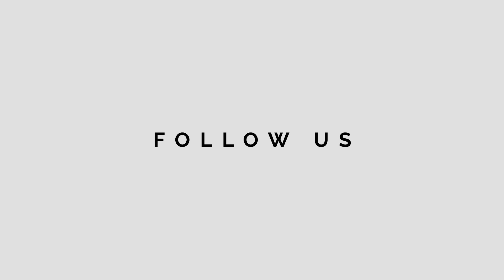IPL EFFECT | DUDE SERIOUSLY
Acted by: Maulik Desai, Smit Naik, Prajay Naik, Shrey Patel

Cinematography by: Abhishek Rotliwala, Smit Naik

Concept by: Prajay Naik